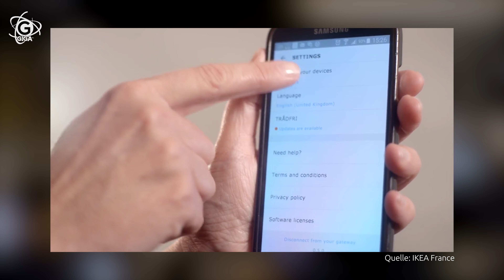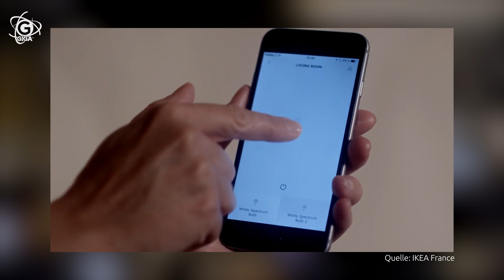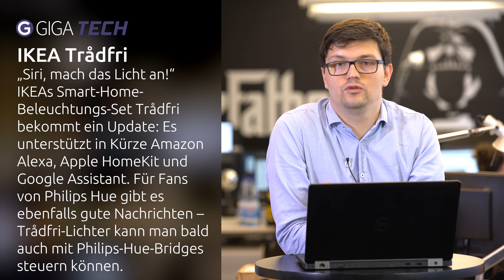Künftige Flaggschiffe, apfelne Assistenten, smarte Lichter und gläserne Konsumenten – TECH.täglich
☑ IKEA Trådfri: Smarte Lichter unterstützen bald Alexa, Google Assistant und HomeKit, werden Philips-Hue-kompatibel
☑ Hey Siri, das nächste große Ding ist nur ein Lautsprecher!
☑ 2018 soll ein „iPhone 9 (Plus)“ mit 5,28- und 6,46-Zoll-Display kommen